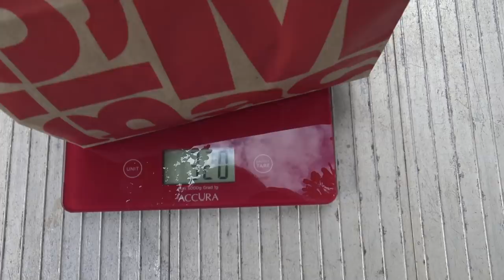McDonalds Spicy Chicken Clubhouse Burger Review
Today I headed on in to McDonalds to try the Spicy Chicken Clubhouse Burger, with Big Mac sauce and sriracha on the same burger, what will this combination of sauces taste like?

T-shirts for Aussie (and International)Fans (Cheaper than Teespring as they are made and posted in Australia)